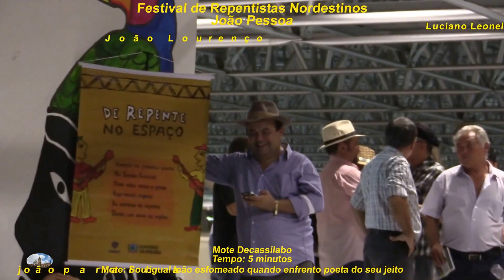Repentistas do Nordeste joaoparaiba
Repentistas Nordestinos joaoparaiba